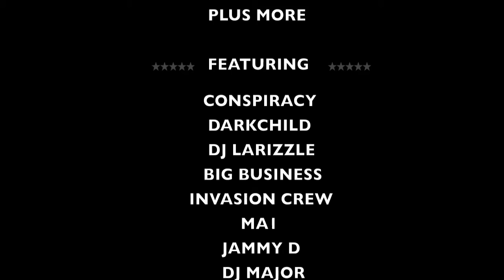THE MOVEMENT - SOUL TRAIN DISCO - SAT.10TH.NOV at LALA LOUNGE & CLUB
CHECK IT OUT!! THE MOVEMENT - SOUL TRAIN DISCO OFFICIAL PICTURE TRAILER!! LOOK OUT FOR THE PROMO VIDEO COMING OUT SOOOON!!

RED CARPET | CHOCOLATE FOUNTAIN | FANCY DRESS | COCKTAIL RECEPTION | 2 FLOORS OF MUSIC | PROFESSIONAL STUDIO BY J WATSON + MORE

☆ GRAB YOUR WIGS ☆ SHAPE THOSE AFROS ☆ BRING OUT THOSE FUNKY FLAIRS ☆ & SHINE THOSE DANCING SHOES ☆

THE MOVEMENT - SOOOOOOOOOOUL TRAIN DISCO

SATURDAY 10TH NOVEMBER 2012 at A BRAND NEW EXCLUSIVE LALA LOUNGE & CLUB IN WEST LONDON :D

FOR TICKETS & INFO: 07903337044